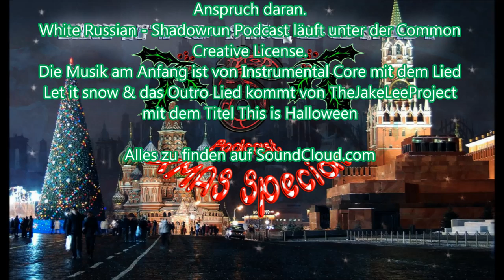07-09 Lieber ne Granny als ne Tranny [Shadowrun 5 Pen & Paper]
Endlich kann man mal anfangen Kaban zu verstehen!

Die Musik am Anfang ist von Instrumental Core mit dem Lied "Let it snow" und am Ende ist JakeLeeProject mit "This is Halloween"...